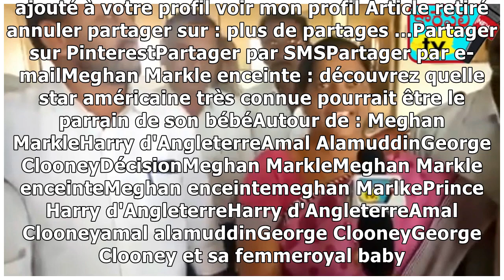news21/11/2018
La naissance d'un Royal Baby est toujours un événement en Grande-Bretagne. Le choix de ses parrains et marraines est d'ailleurs tout aussi important. Et Meghan Markle et le prince Harry pourraient bie...